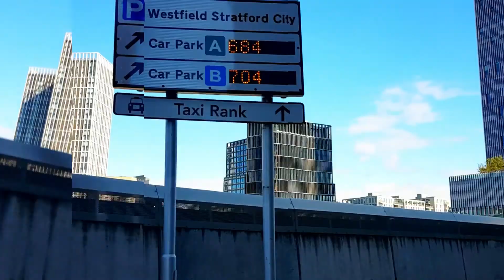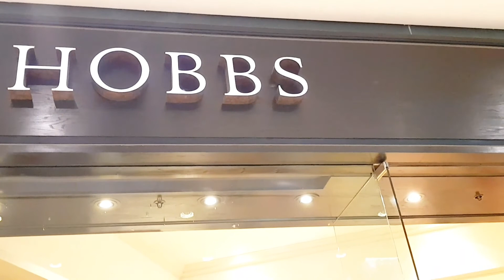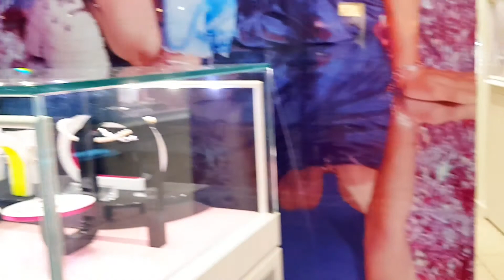Westfield Shopping Centre...